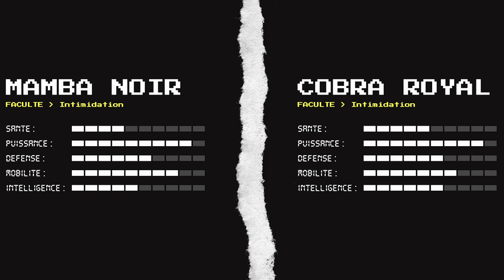MAMBA NOIR vs COBRA ROYAL : Qui est le roi des serpents ?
Mamba noir VS Cobra royal, qui remportera le match ? Faite vos pronostics !!

Tu veux aider la meute et bénéficier d'avantages exclusifs ?

Sources :
Sources Challenger 1 (Mamba noir) :